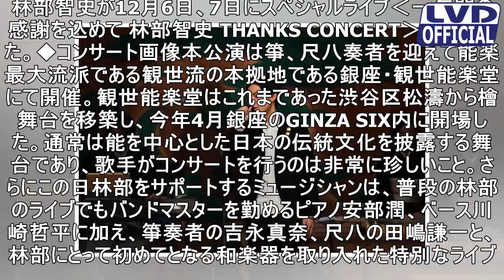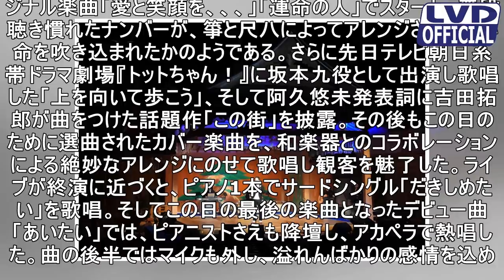【ライブリポート】林部聡、日本の楽器を取り入れた特別コンサート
林部智史が12月6日、7日にスペシャルライブ‹一年間の感謝を込めて 林部智史 THANKS CONCERT›を開催した。◆コンサート画像本公演は箏、尺八奏者を迎えて能楽最大流派である観世流の本拠地である銀座・観世能楽堂にて開催。観世能楽堂はこれまであった渋谷区松濤から檜舞台を移築し、今年4月銀座のGINZA SIX内に開場した。通常は能を中心とした日本の伝統文化を披露する舞台であり、歌手がコンサー...